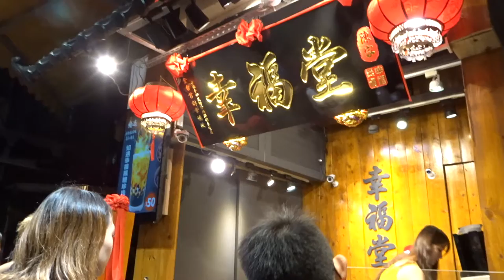BROWN SUGAR BOBA MILK (TAPIOCA PEARL MILK) | TAIWAN STREET FOOD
Brown sugar Boba Milk is originally from Taiwan. In this video, you will see how Taiwanese seller make this drink. This drink is very popular all over the world, but still the original is the best! I hope viewers can drink it too in Taiwan as soon as possible!